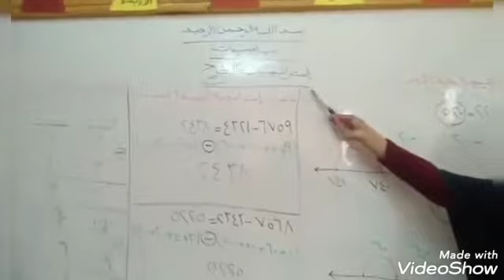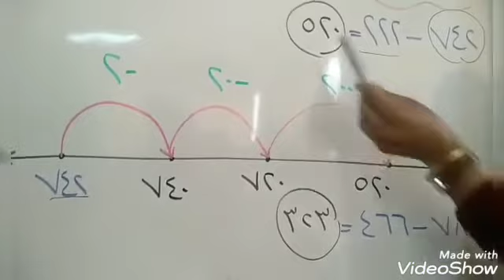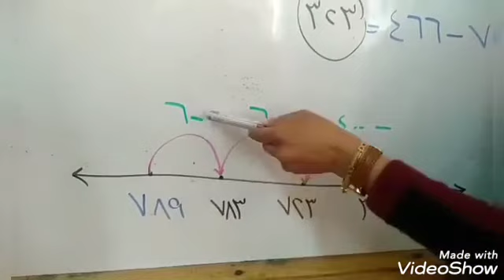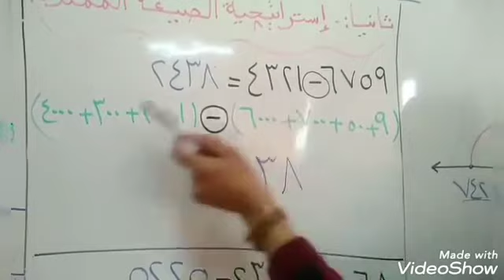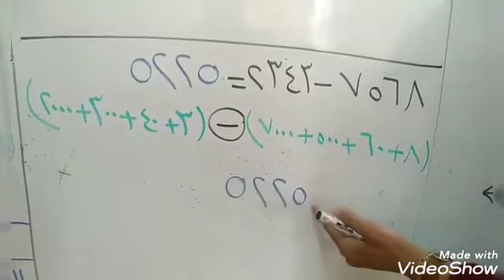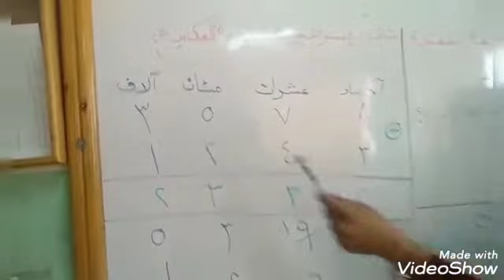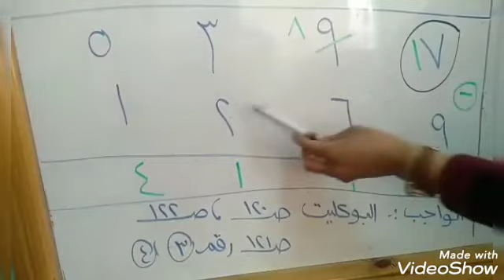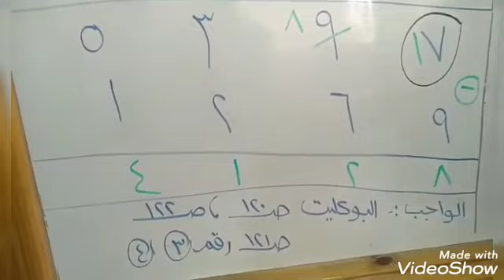رياضيات چونيور 3 (إستراتيچيات الطرح)